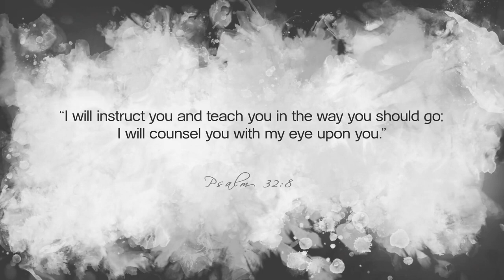Today's Nashville: Joey Canyon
Performing by the age of 11, Joey Canyon, country music singer-songwriter, actor and founder of Canyon Star Network has graced the stage  alongside the likes of Hank Williams Jr., George Strait, Lorrie Morgan, Alan Jackson, and Winona Judd to name just a few. But there was a time in his life that he felt lost with no direction. Until one day he make a decision that changed his life.